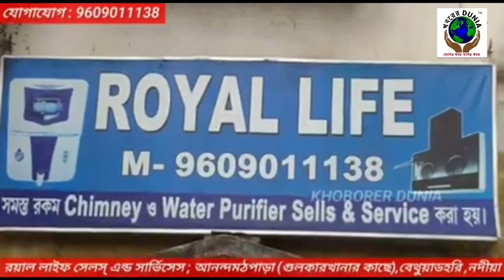December 29, 2021